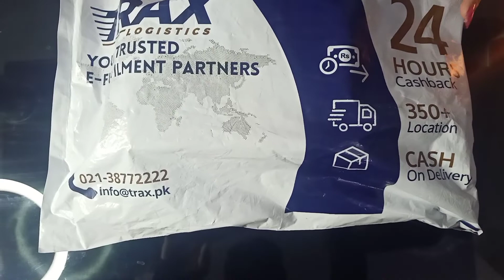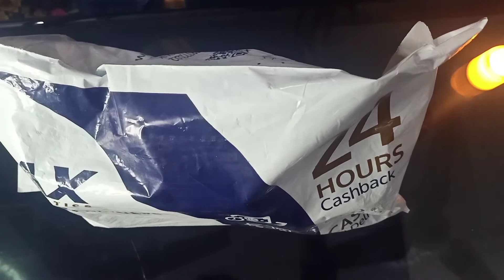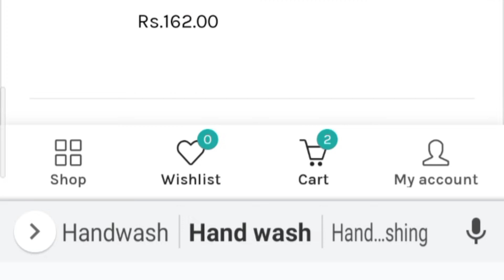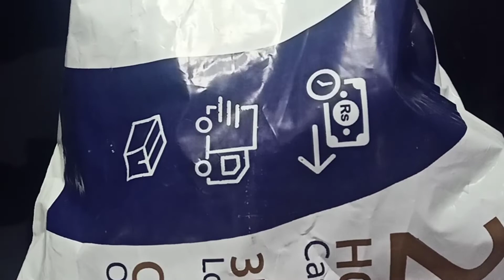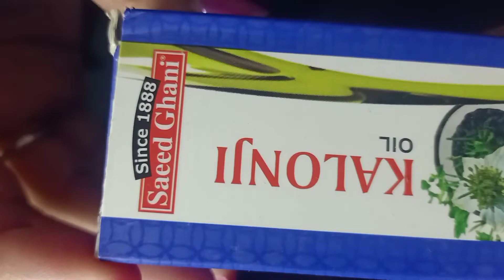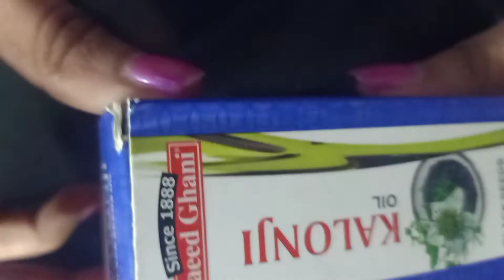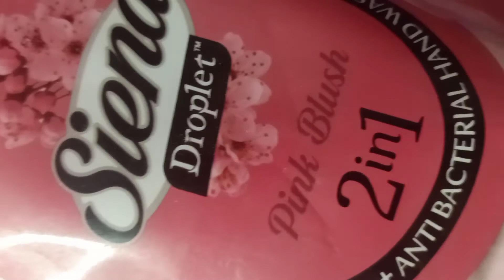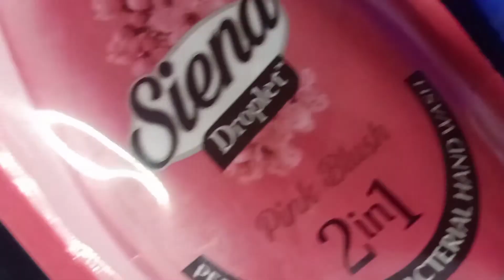BAGALLERY Sale 2021 Shopping Experience | Unboxing and Honest Review | Reviews Inn.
Today I am here with another unboxing video of some products I ordered from Bagallery.